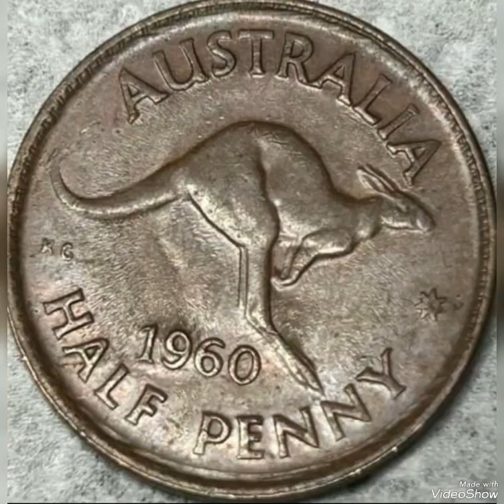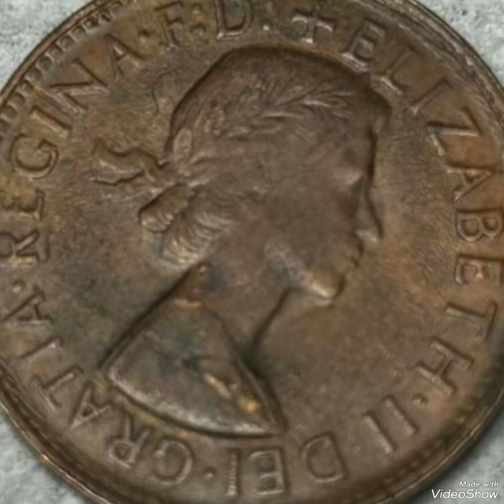Australia 5 penny 1960 Elizabeth II,coin Mint Error that Sold For big Money !!!